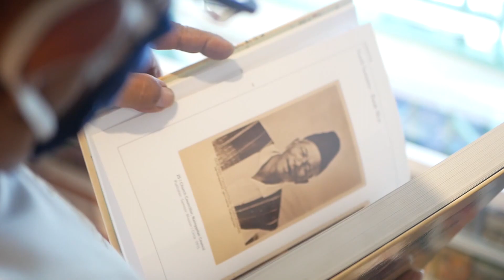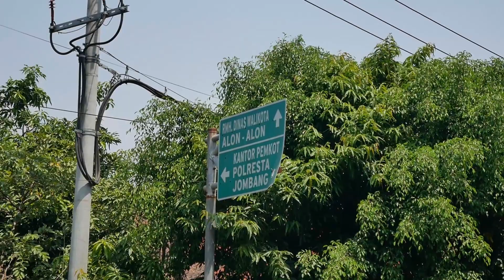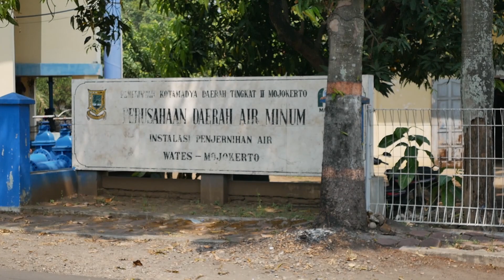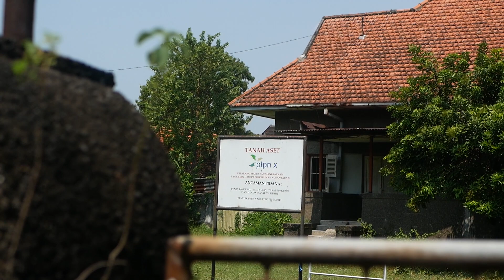MOJOKERTO HERITAGE - Jl Mayjen Sungkono PART 1 || RUTE #007 HARI #001 (Kota)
Mojokerto Heritage Hari Pertama kali ini dengan Rute yang banyak menyimpan sejarah bangunan era kolonial. Jl Mayjen Sungkono, sebuah jalur strategis yang sampai saat ini menyajikan berbagai eksotisme bangunan lawas. Mempertahankan gaya bangunan peranakan tionghoa, arab dan eropa menjadi perpaduan yang unik dari berdirinya bangunan di rute kali ini.

Salam,
Heritage Nusantara